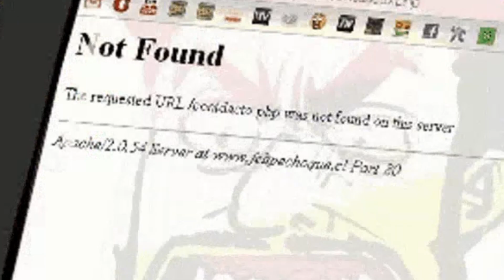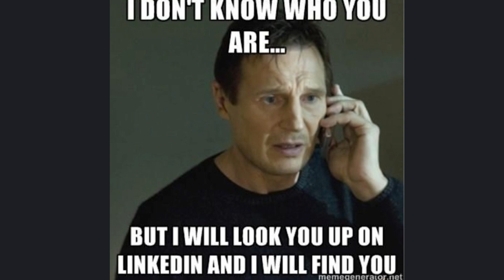Why Nobody Uses Haskell Anymore in 2025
Haskell was once hyped as the future of programming. Fast forward to 2025… and almost nobody’s using it. Why? Because in the real world, practicality beats purity every time.

In this video, I break down why Haskell lost, how Rust, Go, Elixir, and even TypeScript stole its thunder, and what this says about the future of programming languages. If you’ve ever wondered why some languages thrive while others quietly fade away, this is the breakdown you need.

💡 New here? I post sharp, no-BS takes on the tech industry, programming trends, and developer realities every week.
👍 Boop the like button if this gave you clarity.